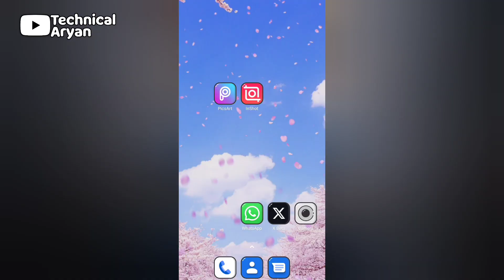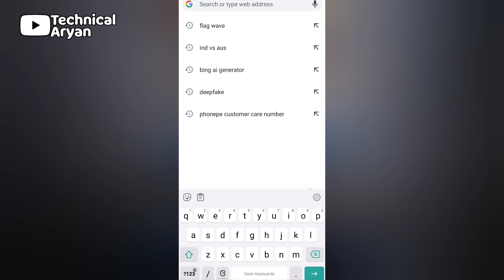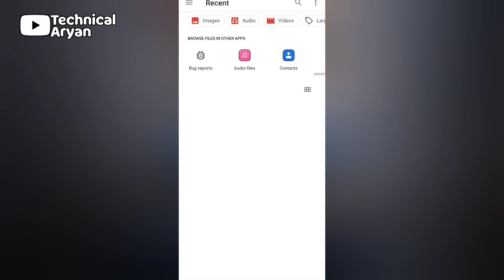Flag Name Video Editing | Instagram Viral Flag Name Video Kaise Banaye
SEARCH:-
flag name reel editing
how to make flag name video
viral flagwaver name video editing
flag name reels video editing
flag name art video kaise banaye flag name art video editing viral flagwaver name video editing
trending flag name video editing alightmotion